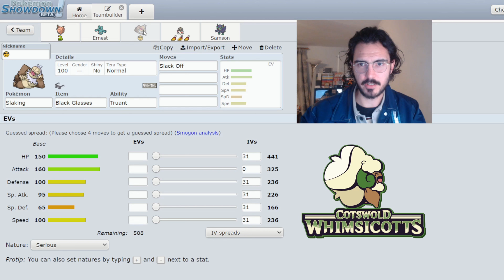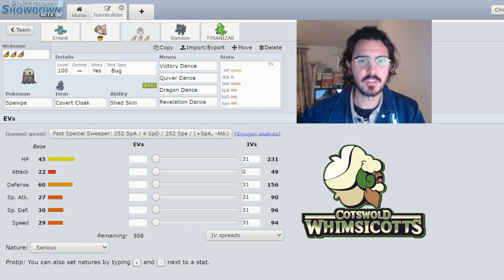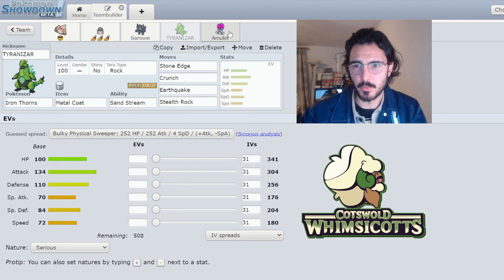What is HISUIAN SAMUROTT?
Gen 9 is a myth.

0:00-1:34 Intro
1:35-5:07 Trades
5:08-27:47 Battle

PPL Bolt Division coaches